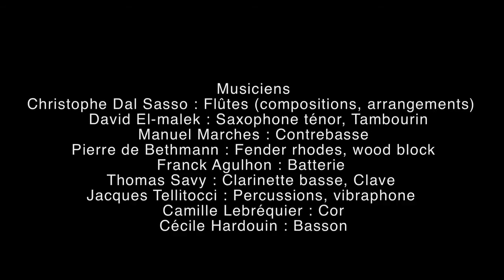Christophe Dal Sasso : "Recherche" (Live au Théâtre Berthelot - 10/2012)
"Recherche" extrait du nouvel "RESSAC" (4 clefs Télérama)
Disponible sur Amazon

Enregistré au Théâtre Berthelot à Montreuil les 3 et 4 octobre 2012 par Daosound studio

Christophe Dal Sasso : Compositions, Arrangements, Flûtes
David El-Malek : Saxophone ténor, Tambourin
Manuel Marches : Contrebasse
Pierre de Bethmann : Fender rhodes, wood block
Franck Agulhon : Batterie
Thomas Savy : Clarinette basse, Clave
Jacques Tellitocci  ­: Percussions, vibraphone
Camille Lebréquier : Cor
Cécile Hardouin : Basson

Ingénieur du son : Manu Payet
Mixé par Christophe Dal Sasso
Montage : Éric Tachin & David Belmondo
Image : Éric Tachin